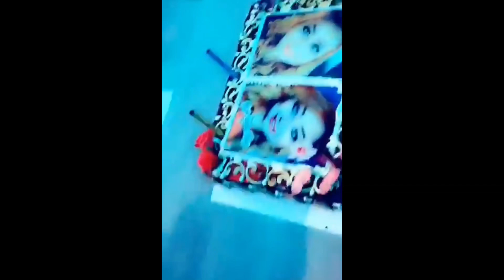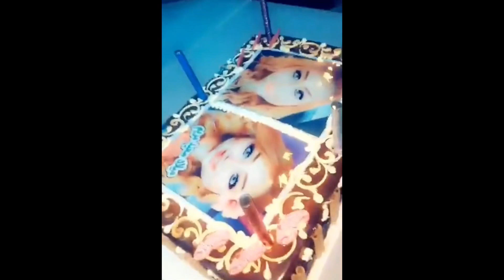‏شهد الشمري تسهر وتروح ‏لحفلة صديقتها